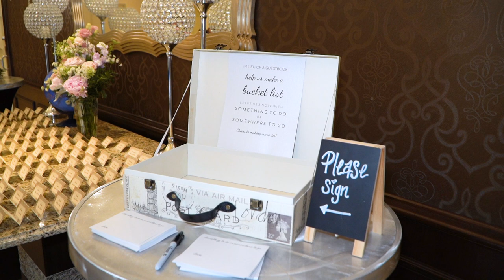Highlight - Wedding at St. Rose of Lima Church, Freehold, NJ 07728 By Alex Kaplan